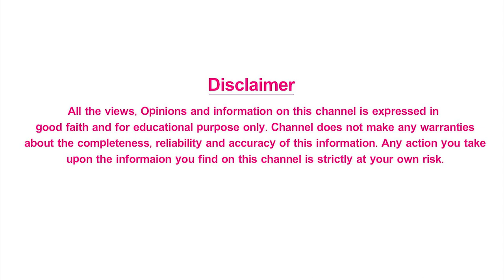Simple Ayurvedic Solution for Unwanted Hair - దీనితో అవాంచిత రోమాలకు చెక్ | Mee Arogyam Beauty Tips